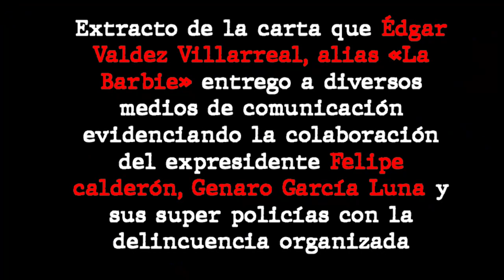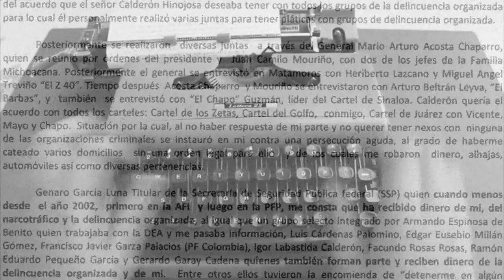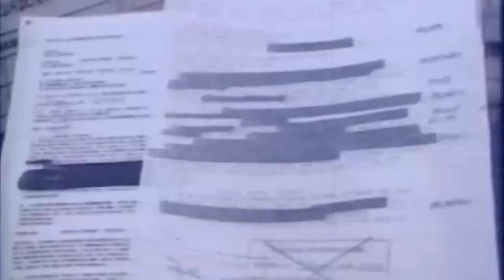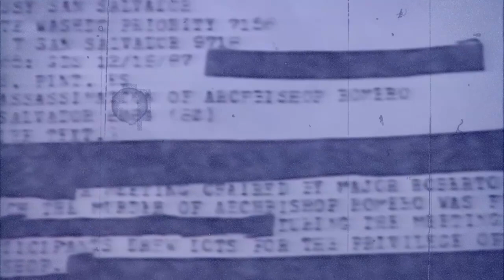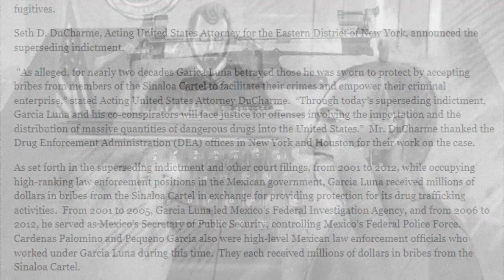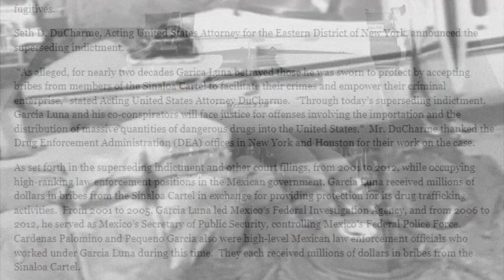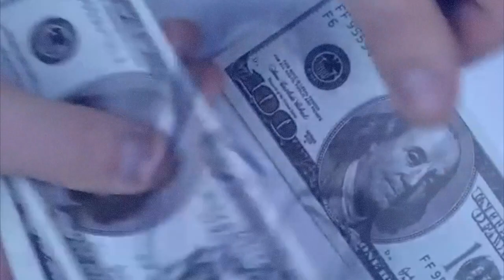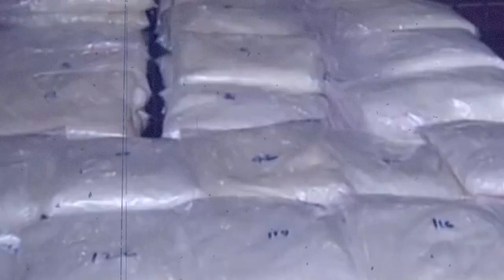EL JUICIO DEL SIGLO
ATENCION:
La presente historia es material de información para el entretenimiento público, en ningún momento pretende ser apología y tampoco promover o enaltecer la actividad que aquí se expone.